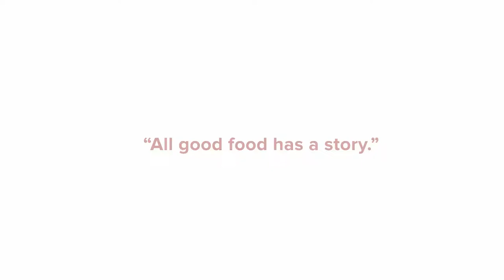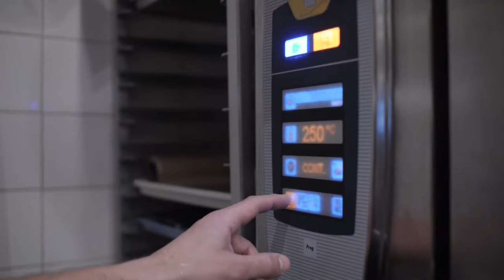How to Bake HIGH HYDRATION, Tangy Sourdough in Small Batches | TORST | Food Curated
NYC Sourdough Obsessed? You MUST See TORST's Nano Bread Program.

Meet Max Blachman-Gentile, the master baker turning out incredible sourdough at TORST in Brooklyn. If you crave perfectly crisp crusts, complex flavors, and unique milled grains, this behind-the-scenes peek is for you. Watch these gorgeous loaves rise in TORST's cellar kitchen – it's a bread lover's heaven!

Director/Filmmaker: Liza de Guia (@SkeeterNYC)
Music Supervisor: Geoff Rickly

Head to our website below to find out how to get your hands on Max's bread.

Video Accessories
Manfrotto Mini Tripod (Amazon)

[[[[ SOCIAL MEDIA ]]]] 🍋